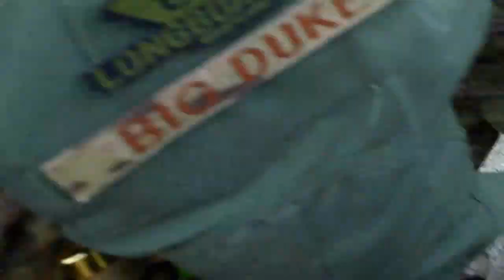LEFTOVERS! Airsoft Video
This is a mix of airsoft video from handheld and gopro cameras that never made the "cut." Enjoy! _____________________________________ ✔️ᴄʜᴇᴄᴋ ᴏᴜᴛ ᴛʜᴇ ʟᴀᴛᴇꜱᴛ ᴠɪᴅᴇᴏ!✔️